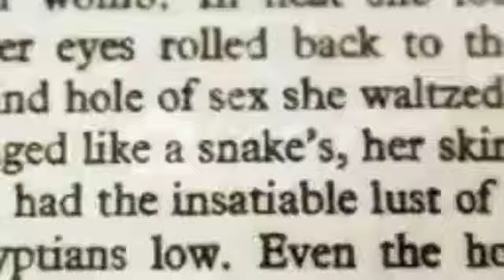creepyloud zombie/ cap1